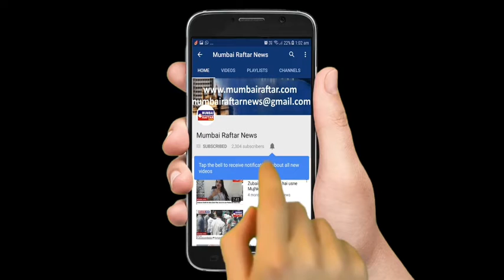Raveena Tandon Spotted at bandra